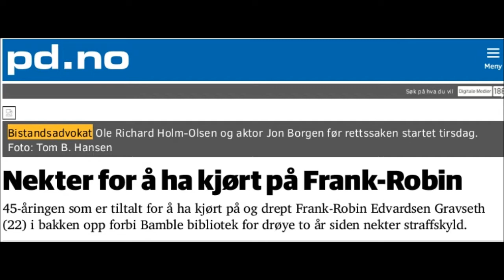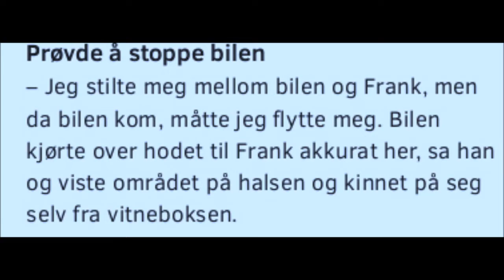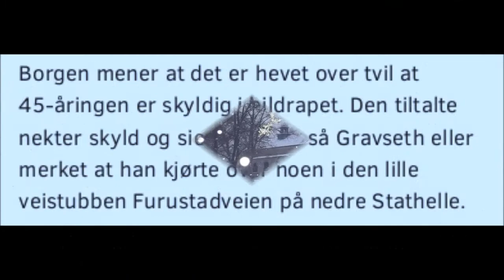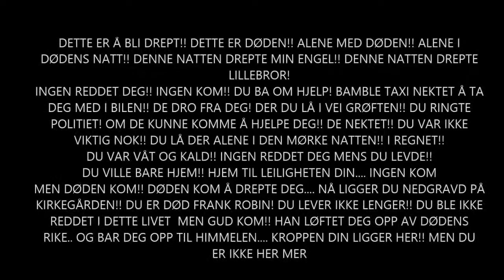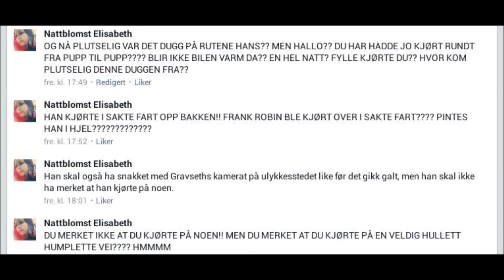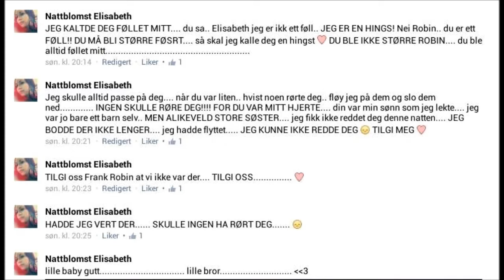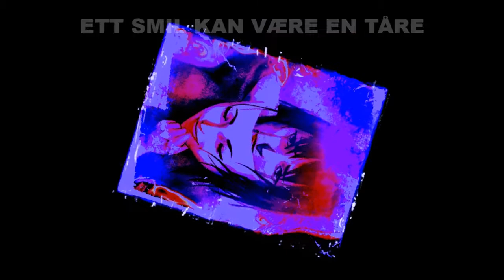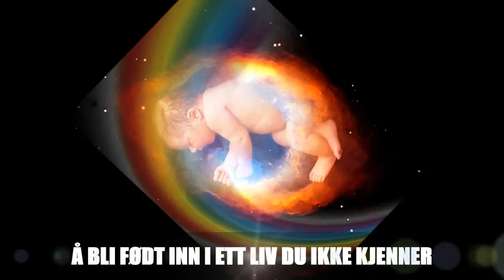FILMEN OM FRANK ROBIN EDVARDSEN GRAVSETH SOM BLE DREPT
LILLE BROR FRANK ROBIN 22 ÅR BLE DREPT.
18 NOVEMBER 2012. BIL DRAPET PÅ STATHELLE!!
MIN BROR. FILMEN.. ETT MINNE TIL OSS SOM ER IGJEN! FORDI HAN SKAL ALDRI I EVIGHET GLEMMES.